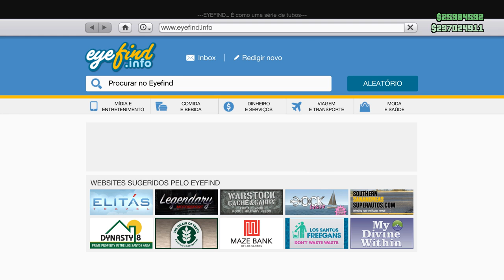GTA V - SKYLINE DO BRIAN? DLC IMPORTAÇÃO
* Steam - detonigamerplay